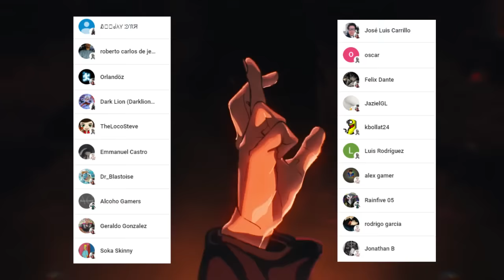TENGEN sera el VILLANO Final ???😈El PASADO de SUKUNA, KENJAKU y TENGEN ??? Jujutsu Kaisen Teoría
HOLA AMIGOS LES TRAEMOS UN NUEVO VÍDEO DE JUJUTSU KAISEN ESTA VEZ HABLANDO SOBRE LOS SECRETO DE TENGEN Y SU RELACIÓN CON KENJAKU Y SUKUNA , DEJENME SU OPINIÓN EN LOS COMENTARIOS.